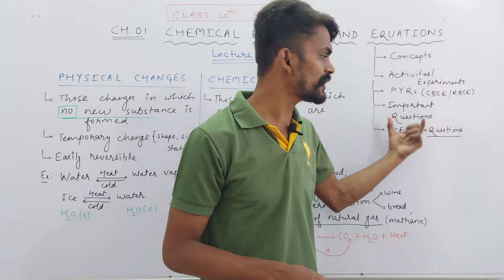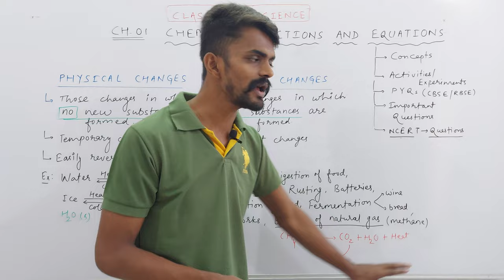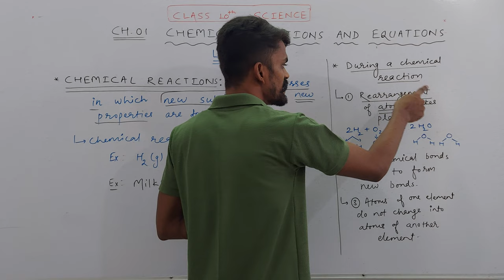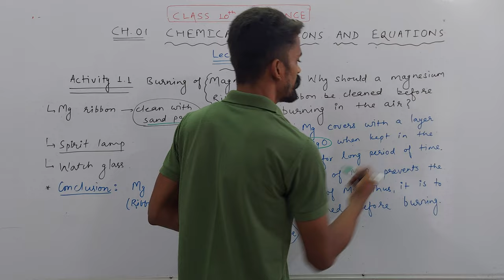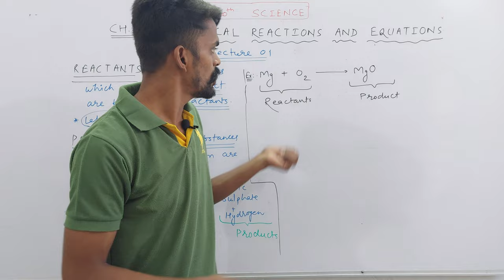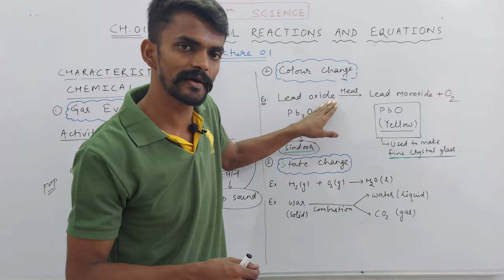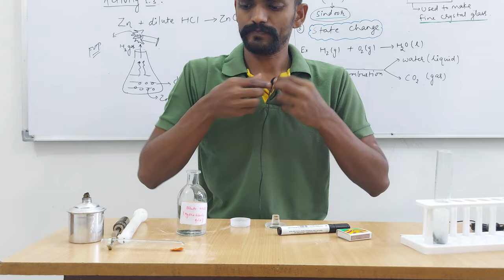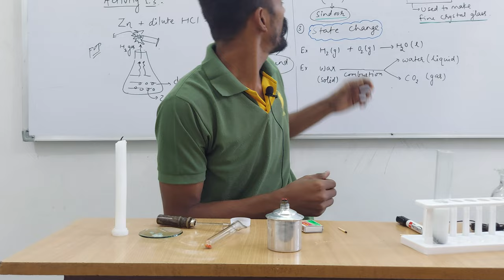Ch. 01 Chemical Reactions And Equations | Part 01 | SCIENCE | Class 10th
About Today's Lecture :
Science | Class 10th | Chapter 01: Chemical Reactions And Equations | Part 01

1. Physical and Chemical Changes
2. Chemical Reactions
3. Reactants
4. Products
5. Activity 1.1
6. Characteristics of Chemical Reactions
i. Gas Evolution (Activity 1.3)
ii. Colour Change
iii. State Change
iv. Precipitate Formation (Activity 1.2)